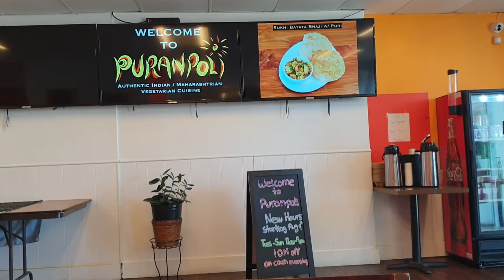Tasty food at a small Dhaaba type restaurant: Pav Bhaji @ Puranpoli, in the Bay Area before flight.